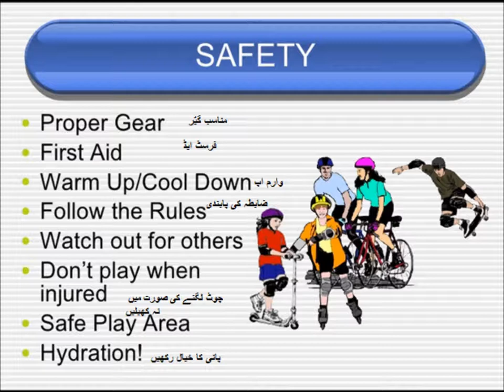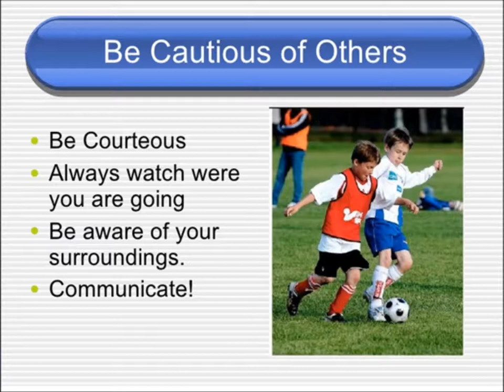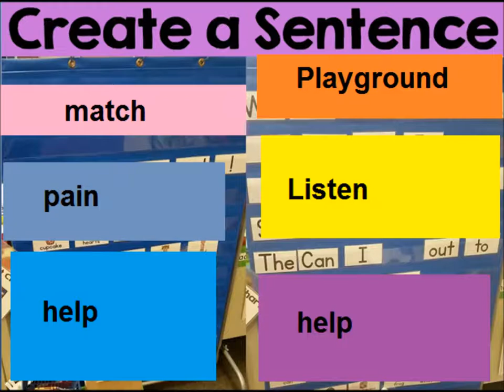Safety in sports for kids/English in Urdu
Class 3 English L 103, Comprehension safety in sports in Urdu
safety in sports comprehesion for grade 3 kids in urdu